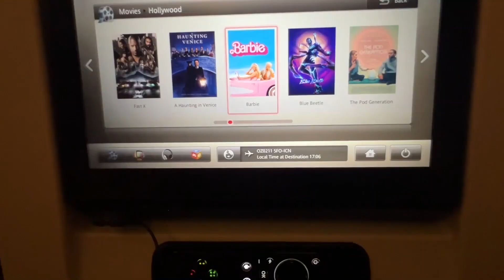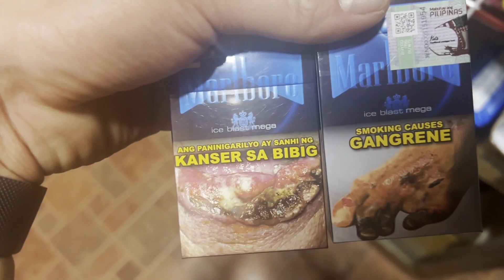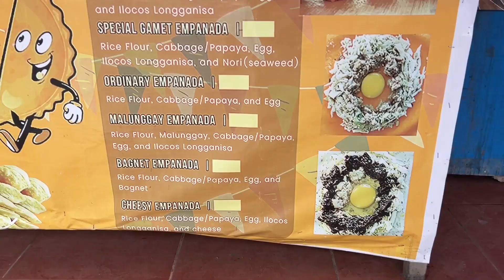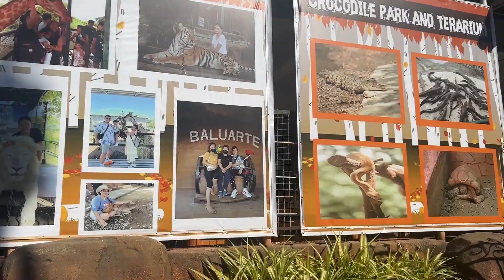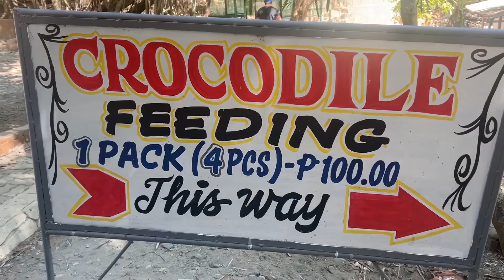Visiting the Philippines Part 1 | Fam Vacay | Nurse Pat Vlog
What's good yall! Been quite awhile since I've uploaded. Got busy with the holidays and also vacation! Had about a month off work which was awesome! Thankfully, working as a nurse is kind of like riding a bike and you quickly get back into groove. This video is part 1 of the Philippines, right before my brother joins us. We check out Ilocos, Pagudpud, Saud, La Union, and Vigan City in this video.

 I got 2 more vlogs after this one lined up to edit. Philippines part 2 and also another vlog on our Bali trip. I just had so much footage that I forsure needed to break things up.

HMU in the comments or on IG@ thisbepatrick